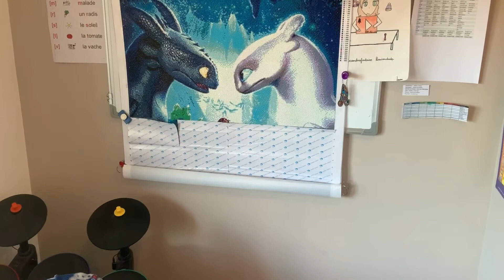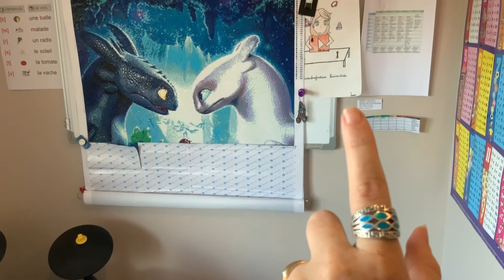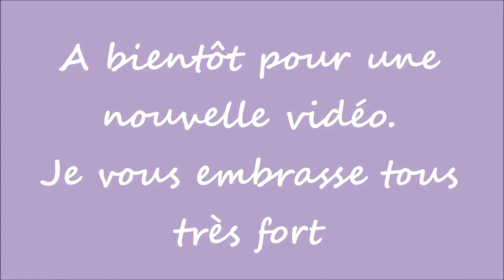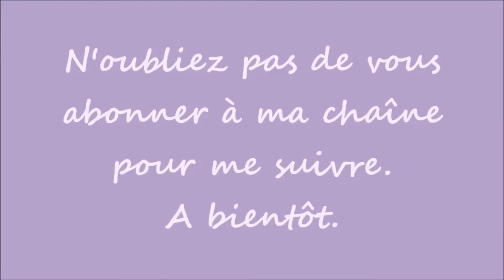DIAMOND PAINTING... Avancement de ma toile Dragon 3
Toile Dragon 3

Partenariat avec Coralie de la boutique MES P’TITS DIAM’S.

Mon Instagram : jelo38780